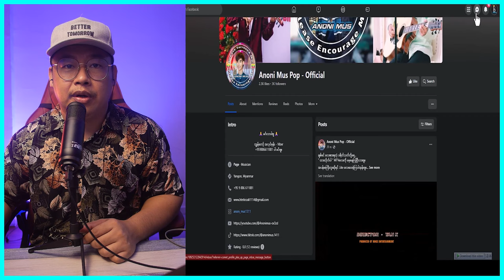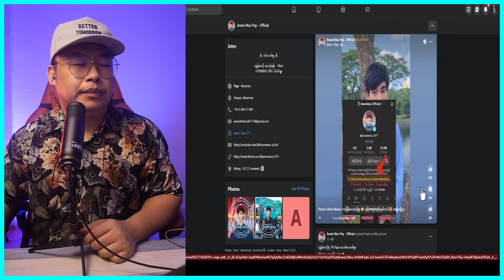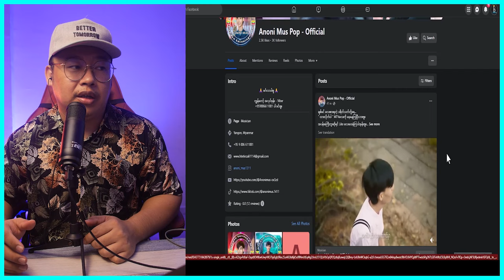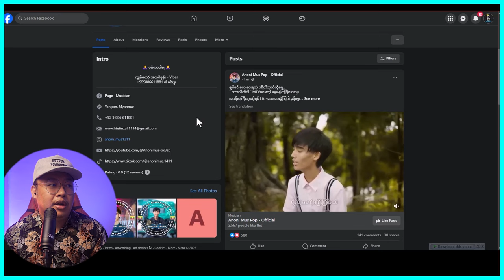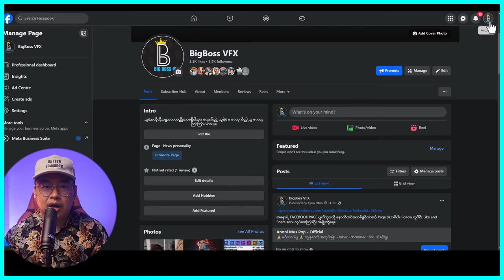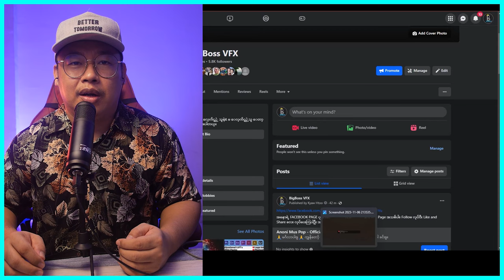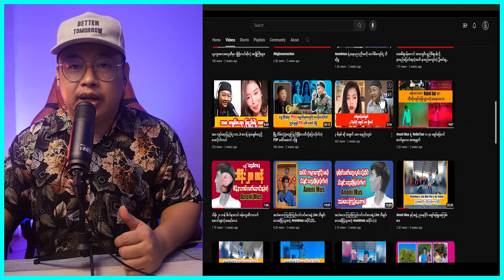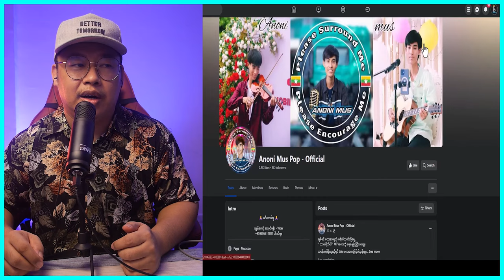အနော Facebook Page အသစ် နဲ့ နောက်ထပ် ခိုးယူမခံရအောင်ဘယ်လိုကာကွယ်သင့်သလဲ ကိုဝေမျှပေးထားပါတယ်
Bigboss